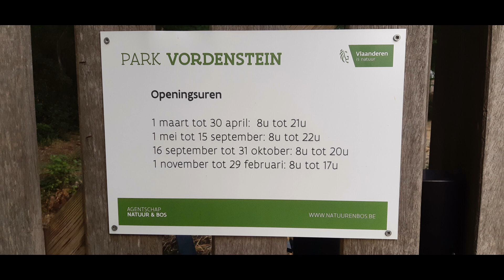DAHLIA FINAL STAR 2023